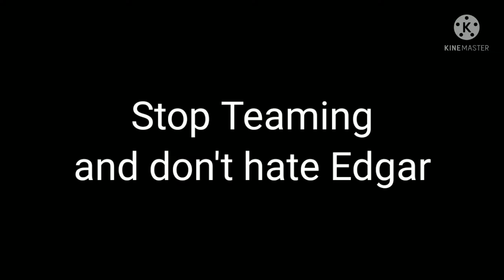Why does everyone hate my Edgar |Brawl stars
Everyone hates edgar

But why always me

Please stop teaming

Don't hate Edgar

I made this video 3 days ago but due to April Fools day and CR new update I did not post this video